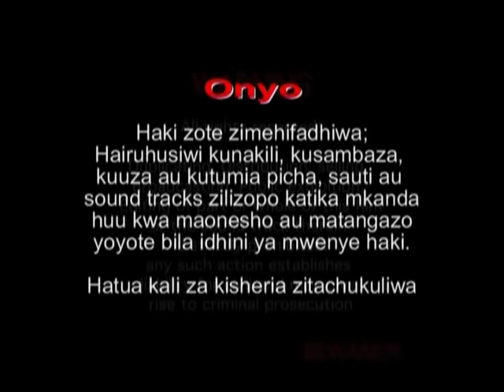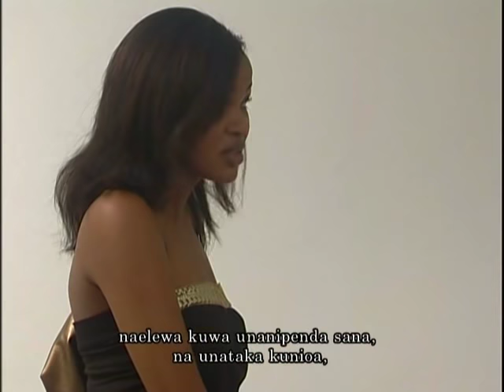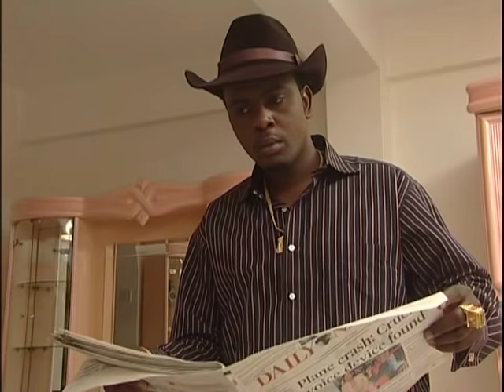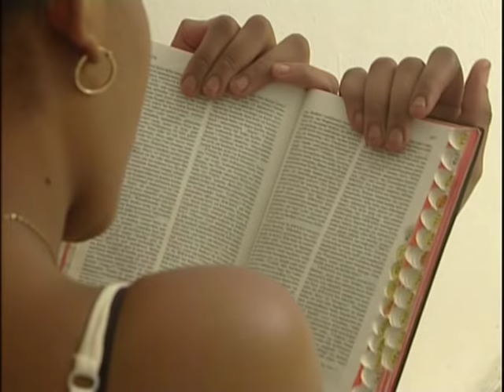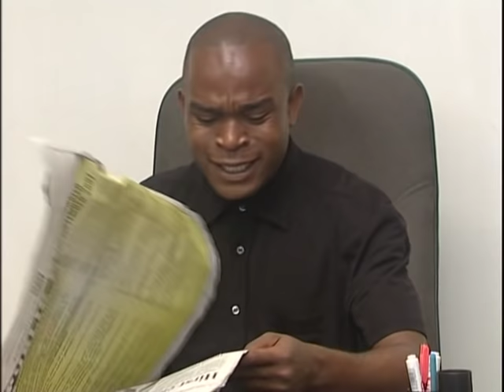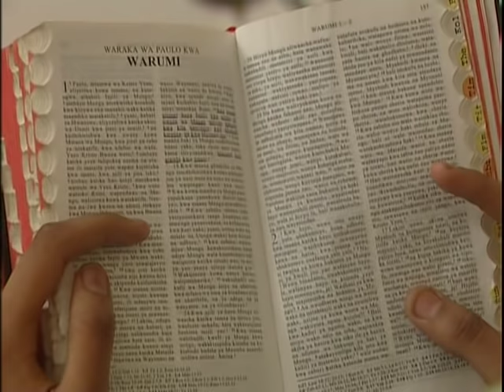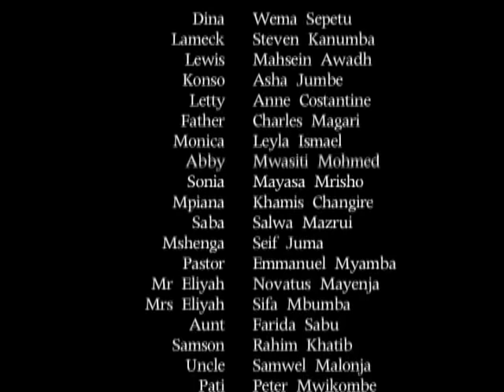A Point Of No Return Part 1 - wema Sepetu & Steven Kanumba (Official Bongo Movie)